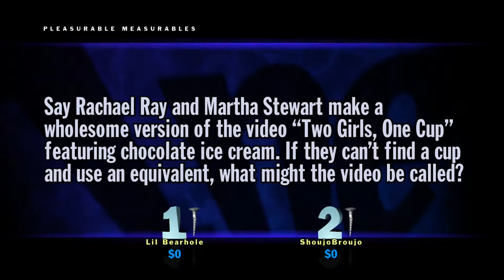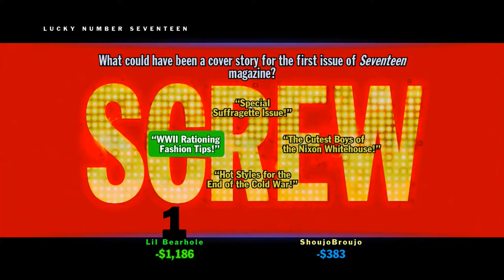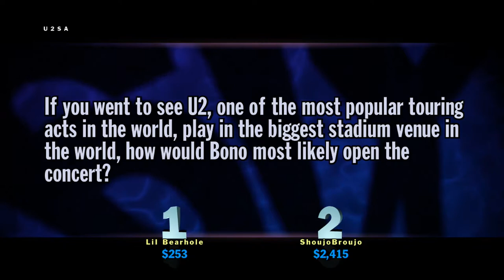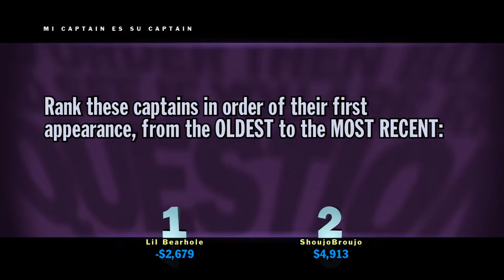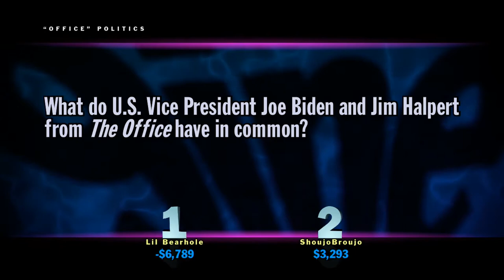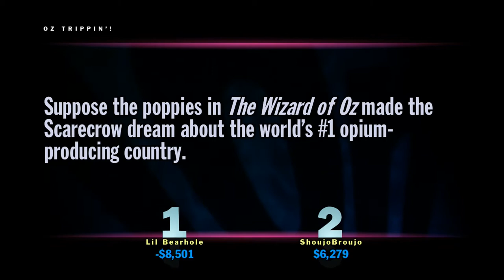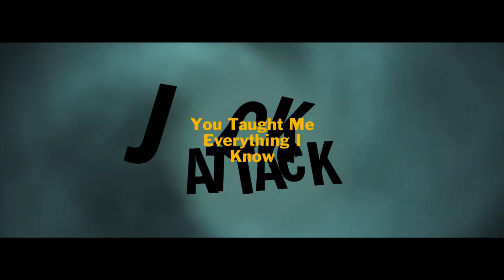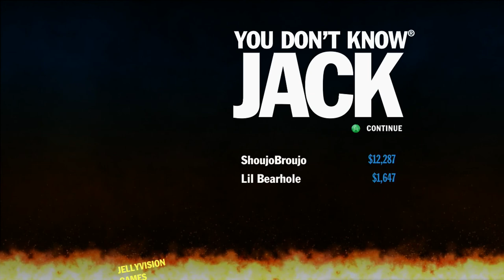You Don't Know Jack - Ep. 4: Just Shoujos being Broujos - Boss and the Bear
Jocelyn can't believe she made up a joke that good.